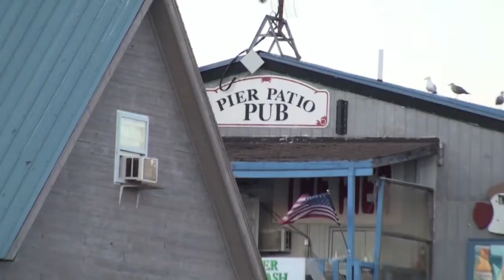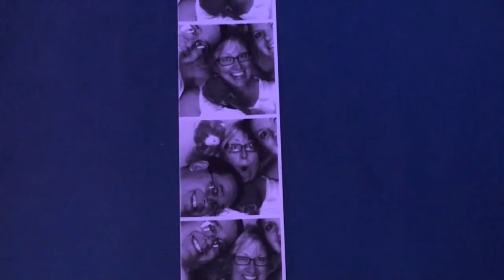Old Orchard Beach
Old memories are rekindled, and new memories are made at Old Orchard Beach. Try the pier fries!